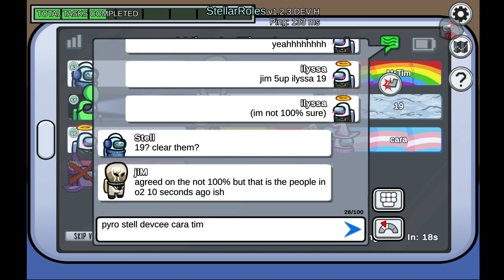We Vote on 7